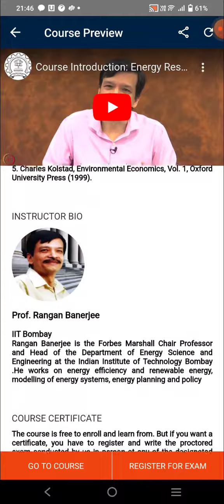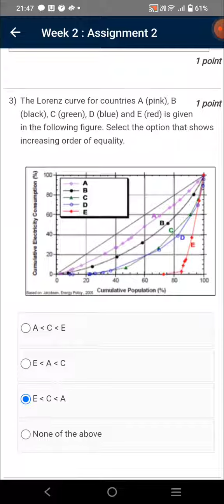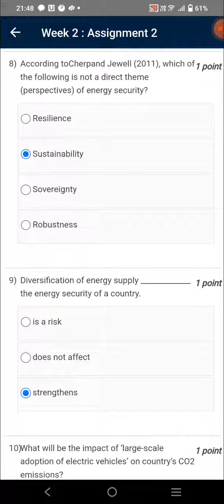Energy Resources Economics and Environment Week 2 Quiz Assignment 2 Solution NPTEL SWAYAM7